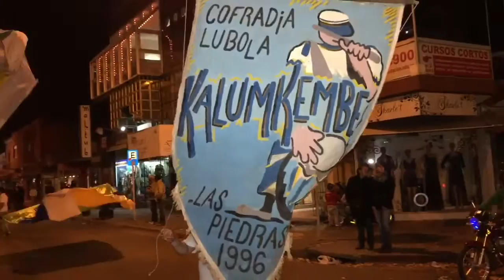Comparsa Kalumkembé - Llamada Las Piedras (Mayo 2016)